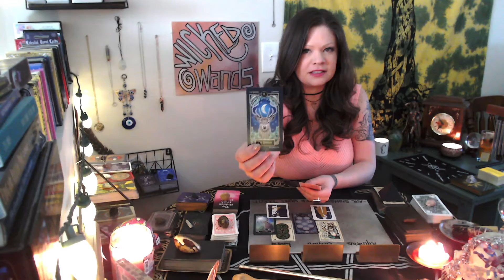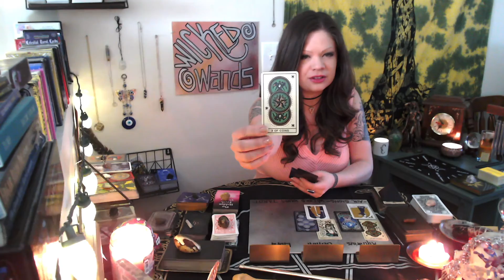WICKED WEEKEND - Aquarius / Gemini / Libra: April 15th-17th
What's coming your way this weekend?